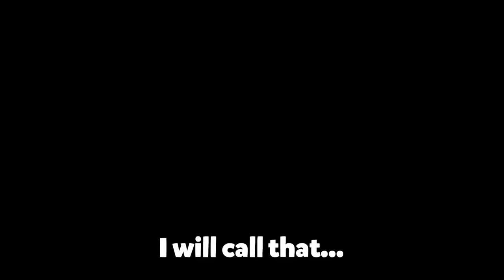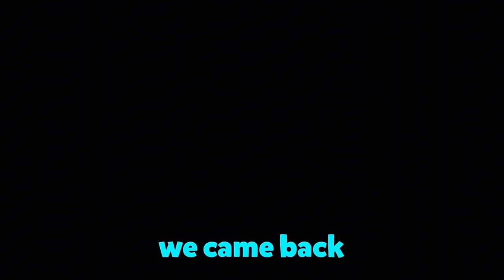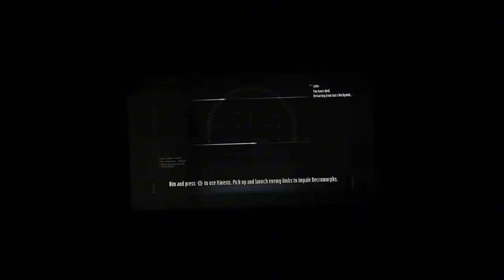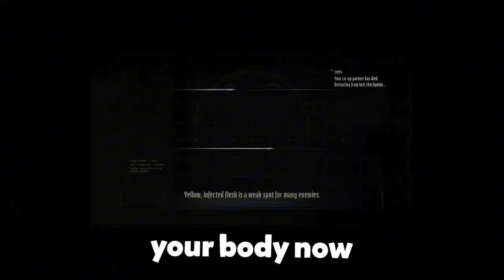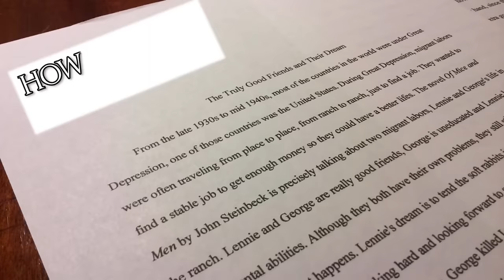Can 2 Idiots Beat Dead Space 3?!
Hey everybody this is a reupload of the series for the viewers that wanna watch it all in one!